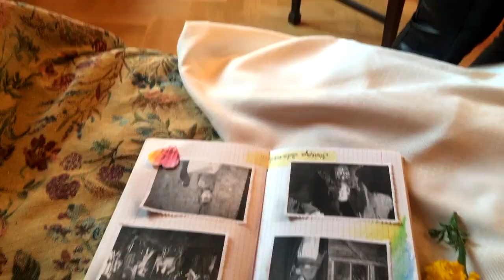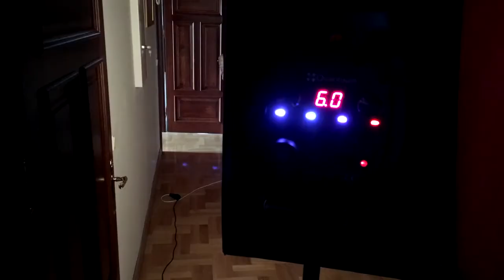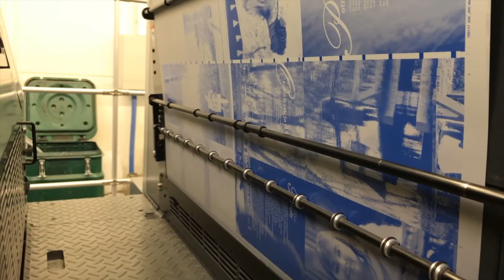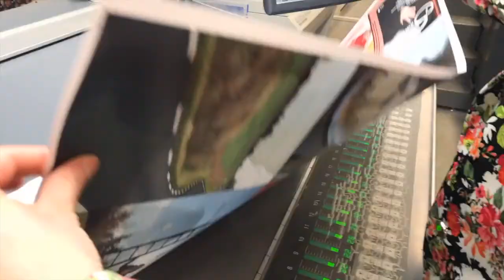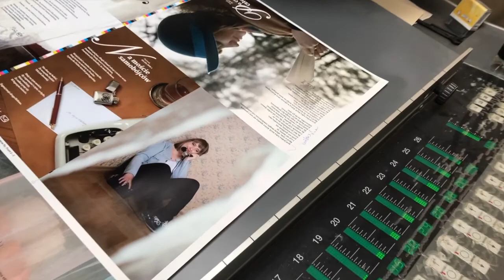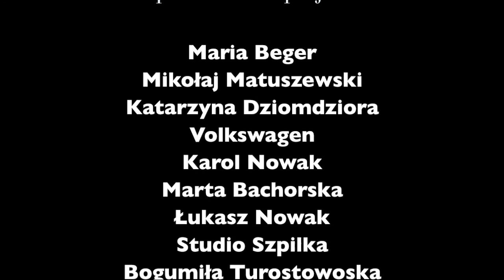Sesja zdjęciowa do tomu poezji "Części świata wewnętrznego" Natalii i Marty Turostowskich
Mam przyjemność przedstawić Państwu materiał filmowy z sesji zdjęciowej do tomu poezji „Części świata wewnętrznego" autorstwa sióstr Natalii i Mary Turostowskich. Wiersze przeniosą czytelnika w magiczny świat bliźniaczek. Tak bliski i znajomy, a jednak tak odległy. Poetki, choć mentalnie w pełni sprawne, od dzieciństwa zmagają się z porażeniem mózgowym, nabytym tuż po urodzeniu w niesprawnym szpitalnym inkubatorze.
Do tomu „Części świata wewnętrznego" wybraliśmy 35 wierszy, z których każdy jest zilustrowany wspaniałym zdjęciem. Zastanawiając się nad atrakcyjną formą dla utworów, zaproponowałem współpracę dwóm utalentowanym artystkom. Do projektu dołączyła znana paryska fotograf Anna Marchlewska, wzbogacając każdy poemat o formę wizualną, pozwalającą na dodatkowe zanurzenie się w poezji. Wspaniały obraz serca z okładki, a także wszelkie rysunki są autorstwa malarki Justyny Zawistowskiej, której wkład w projekt był zdecydowanie większy niż dotykający jedynie kwestii sztuki.

Fotografie:
Anna Marchlewska

Okładka i ilustracje, stroje, organizacja wewnątrz wydawnicza:
Justyna Zawistowska

Wydawnictwo: JDC MEDIA